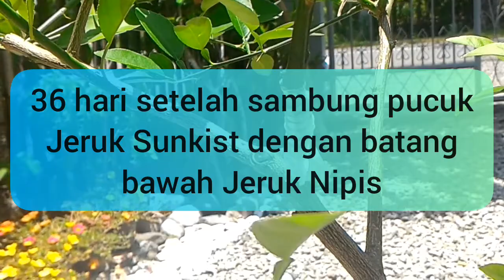36 hari setelah sambung pucuk Jeruk Sunkist (Citrus sp) dengan Jeruk Nipis (Citrus aurantifolia)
Kondisi tanaman Jeruk Sunkist yang sehat dan sudah berbuah, menjadi tanaman untuk perbanyakan secara vegetatif.

Pucuk atau bagian tanaman Jeruk Sunkist saya ambil dan saya sambung ke batang bawah tanaman Jeruk Nipis. (pada akhir video hasil penyambungan setelah 36 hari)

Pada proses penyambungan tidak saya buat video karena di youtube sudah banyak video² mengenai tutorial perbanyakan tanaman secara vegetatif.

Semoga terhibur dengan video yang saya buat, selalu sehat dan dilimpahkan rahmat rezeki yang halal olehNya...